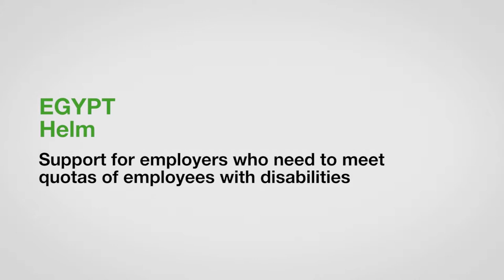ZeroCon17 — Support for employers in meeting the quota of employees with disabilities | AWARD Clips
The Helm Foundation (Helm means “Dream”) aims to promote the full inclusion of persons with disabilities in all aspects of life by supporting companies to develop effective disability employment initiatives, and to ensure an inclusive work culture and environment. Since 2014, Helm has worked with a network of more than 250 companies.

Support for employers who need to meet the quota of employees with disabilities — Innovative Practice 2017